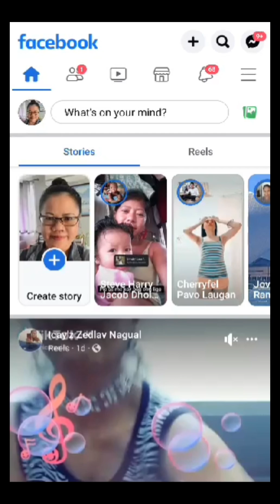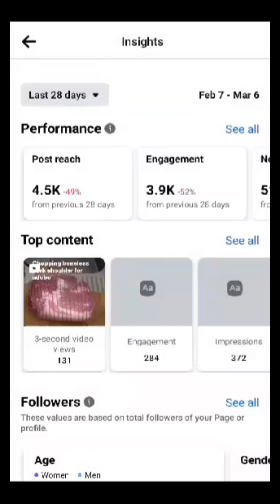Bakit ba may negative o pula at positive sa Dashboard Insights - Explained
Bakit may red at green sa dashboard?